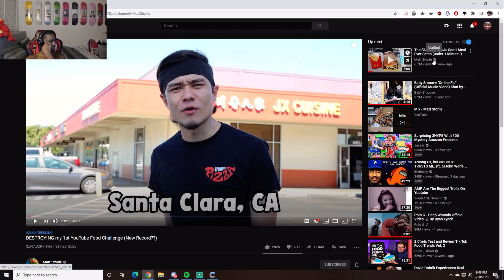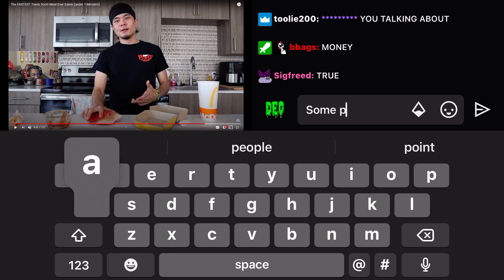BruceDropEmOff reacts to the fastest Travis Scott meal ever eaten!! *40 seconds*